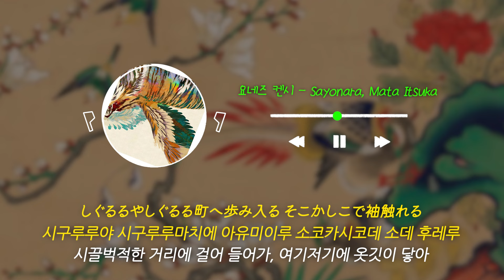안녕, 또 만나자! | 요네즈 켄시 - Sayonara, Mata Itsuka(사요나라, 마타 이츠카) (가사 해석)